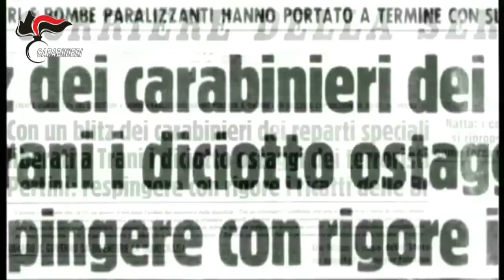Il Gruppo d'Intervento Speciale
Video di presentazione del Gruppo d'Intervento Speciale dell'Arma dei Carabinieri.